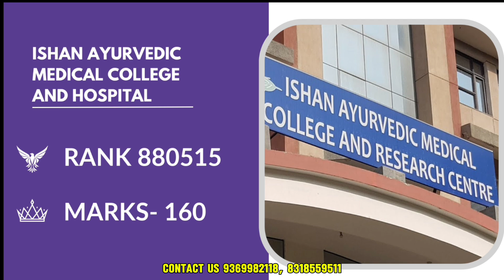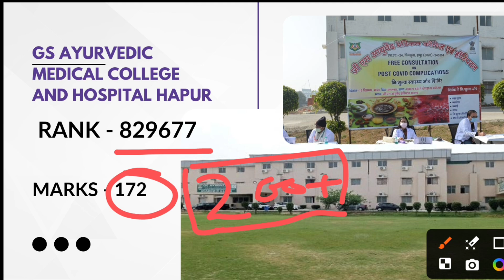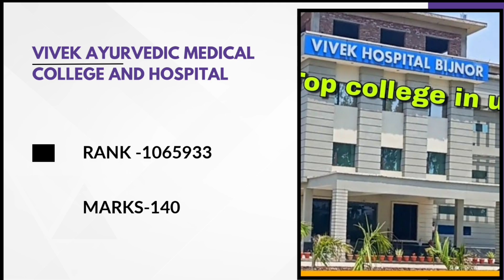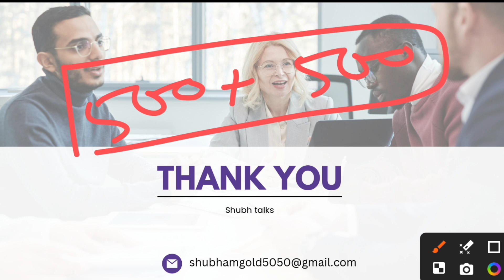TOP 5 Best private bams college in uttar Pradesh 2024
top 5 best bams college in uttar Pradesh

best BAMS college in uttar Pradesh
in this video i will talk about top 5 best bams private college. Due to low marks in neet BAMS Admission is tough, here i m suggesting you some low marks private collage for bams under 2 lakh, this Collage are Very low cost and very cheap in the fee structure, all Low budgets BAMS collage are Approved with NCISM.LOW PACKAGE IN BAMS
ayush counciling 2024 round 1 round 2 round 3 complete process
up ayush counciling complete process
8 important documents for ayush counciling required documents 2024
required documents for bams admission 2024
most important documents for ayush counciling 2024

neet results out

gs ayurveda medical college & hospital (interior) @vaid_.jiHello everyone 🤗
shubh here ❤️!

best bams colleges in up

TOP 10 BAMS COLLEGES

in Uttar Pradesh

best private bams colleges in up

best private bams college in up with low fees

best govt bams college in up

top 10 bams colleges in up

top 10 bams colleges in up private

top ten bams colleges in up

top private bams college in up 2023